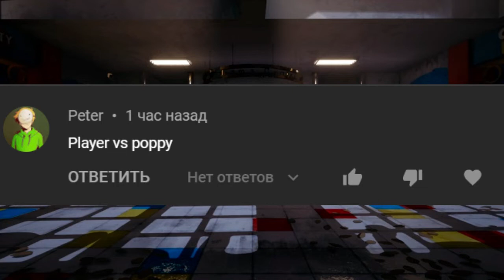Player VS Poppy | Poppy Playtime Chapter 2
Poppy VS Player

Write in the comments, who should I do next???

In this video I compare: IQ, strength, durability, agility, speed. Characters such as
Player and Poppy